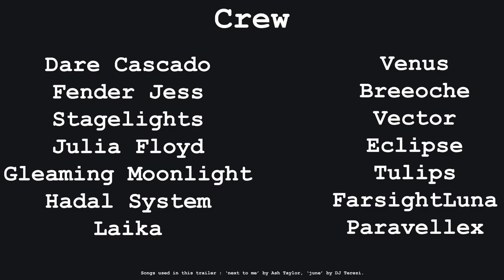Podfeels: SAHCon New Years 2024 Trailer - Stream Edit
Our trailer for Podfeels that aired on the SAHCon 2024 New Years Showcase!

Find us at :

Cast (listed alphabetically)

Fractals System (Jake English)

Jay (Dave Strider)
sixy.name

Stagelights (Jane Crocker)

Teal in Tandem (Terezi Pyrope)

Veeta (Calliope)

Crew

Ashlynn Harley (Audio Editor, Adaptational Writer)

Dare Cascado (Director, Producer, Audio Editor, Adaptational Writer)

Fender Jess (Assistant Director, Producer, Adaptational Writer)

Hadal System (Producer, Audio Editor)

Paravellex (Adaptational Writer)

Stagelights (Producer, Audio Editor)

Tulips (Adaptational Writer)
tulips.gay

Artists

Fender Jess (Dirk, Jake, Jane, Roxy, background)

Music

"next to me" by Ash Taylor from I Dreamed of Feeling Better, Vol. 1
"june" by DJ Terezi from I Dreamed Of Feeling Better, Vol. 1

Podfeels is looking for new volunteers. We are especially looking for:
Audio Editors
Adaptational Writers
Musicians